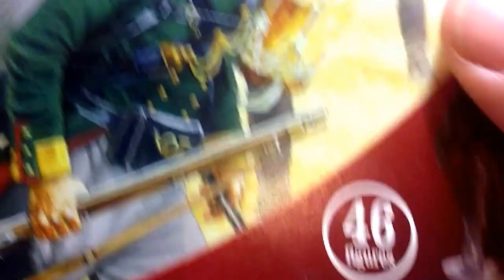My napoleonic journey begins!